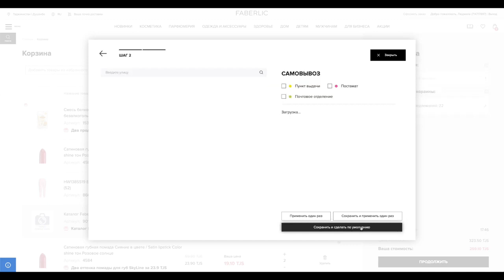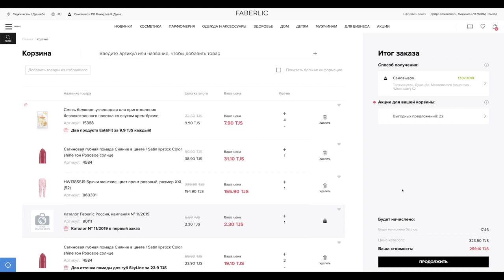Добавление точки доставки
Как и где выбрать ближайщий пункт выдачи Фаберлик.